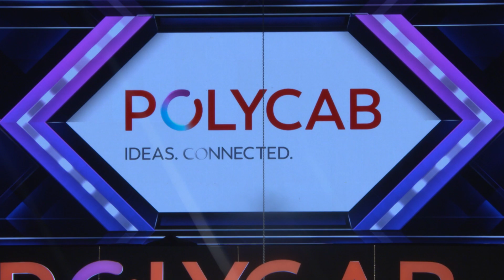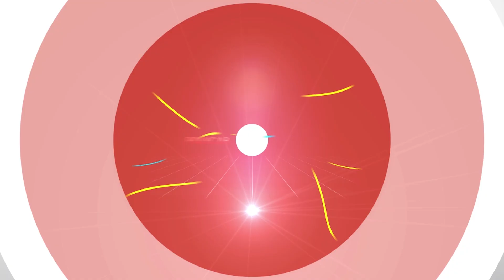Polycab India’s New Dawn: Innovate. Illuminate. Inspire.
Polycab refreshed its brand tagline, 'Ideas. Connected.; builds on a future where Innovative solutions, based on a thoughtful idea, simplify lives, and in turn, connect to a brighter future. It is dedicated to fostering a brighter future for all, one where every aspect of our lives is seamlessly connected, and homes truly understand people.

To complement their revamped identity, the brand’s tagline has been changed from ‘Connection Zindagi Ka.' to ‘Ideas. Connected.’ signifying a humongous change in approach.

n18oc_business